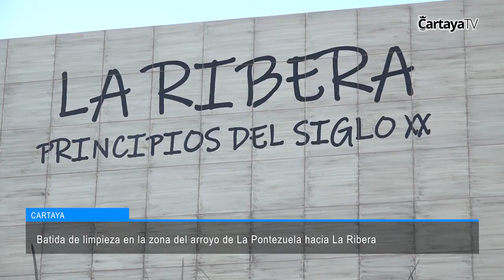Cartaya Tv | Batida de limpieza desde La Pontezuela hacia La Ribera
Una iniciativa de Cruz Roja Cartaya con la colaboración del Ayuntamiento de Cartaya dentro del proyecto "Libera" promovido por Ecoembes y Birdlife